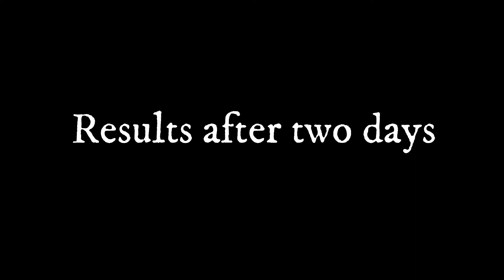How I get rid from pigeons || Bht pareshan kiya howa tha || Is it effective ?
Hi everyone! I hope you enjoyed watching my Channel.

I post vlogs capturing my adventures in life in paradise land.

Since spring is here, let me share a quick and 100% effective tip or trick to keep flowers fresh for a longer period of time.

Try it and thank me later :)